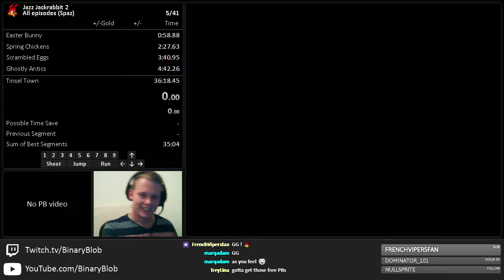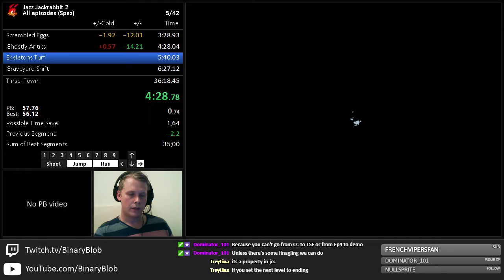Jazz Jackrabbit 2 TSF as Spaz in 10:01 [Outdated]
I just happened to get a PB in TSF when doing an "All episodes" run.